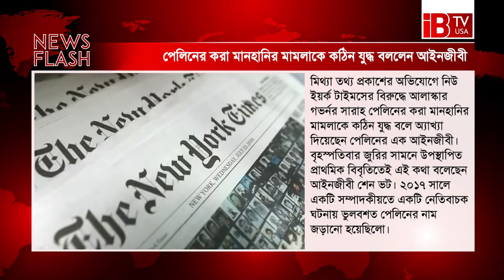সিরিয়া অভিযানে আইএস নেতা কুরায়েশি নিহত: বাইডেন | IBTV USA News Flash 03/02/2022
প্রতিদিন  হাতের মুঠোয় গোটা বিশ্ব